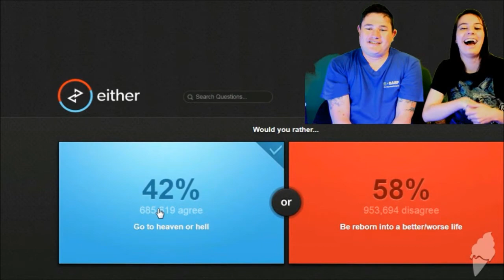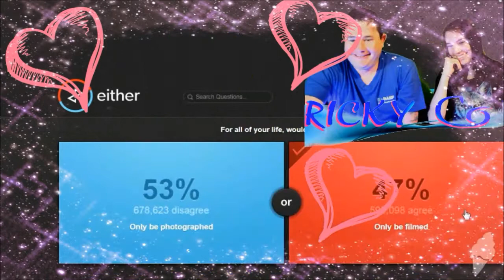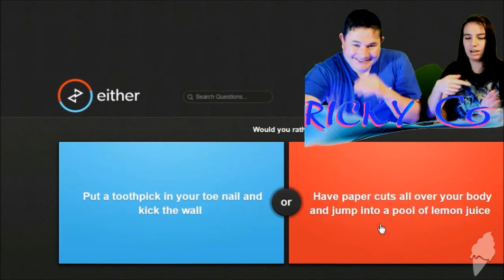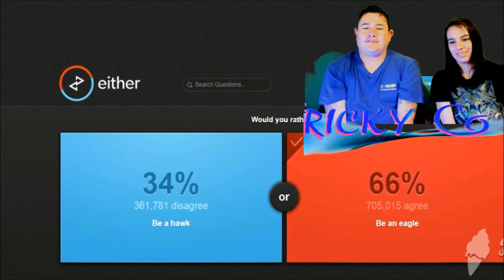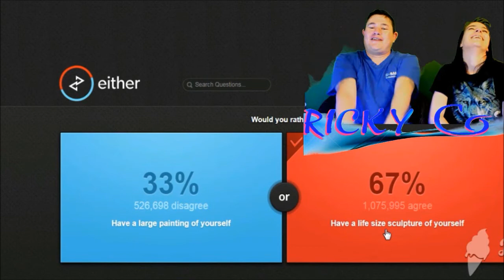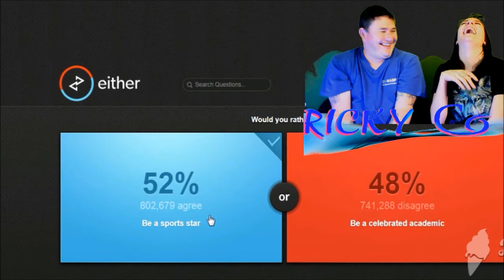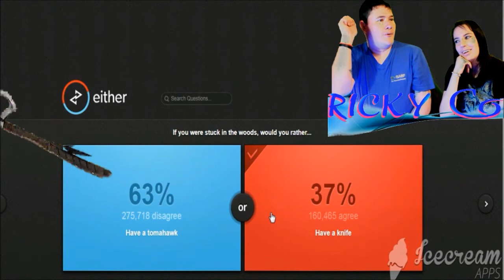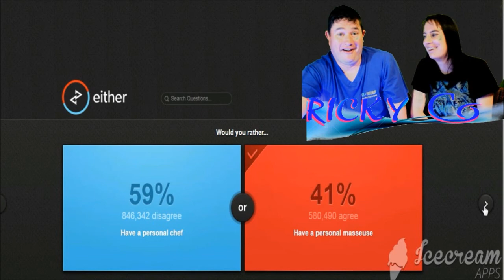WORLDS MOST IMPOSSIBLE QUESTIONS! Would You Rather Challenge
WORLDS MOST IMPOSSIBLE QUESTIONS!
Would You Rather Challenge
I couldn't Answer These QUESTIONS!
Megzs and i tried to answer these crazy would you rather question off the internet and there are some strange answers OMG

Click here for more; Funny Reaction Videos

WHAT COULD POSSIBLY GO WRONG? - FUNNY FAILS!

You Had ONE JOB and Failed Miserably !